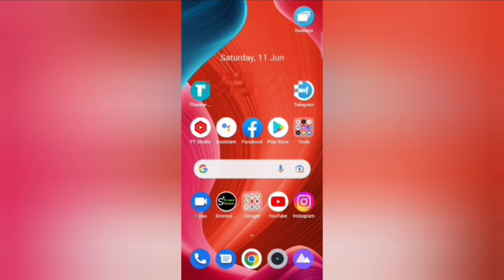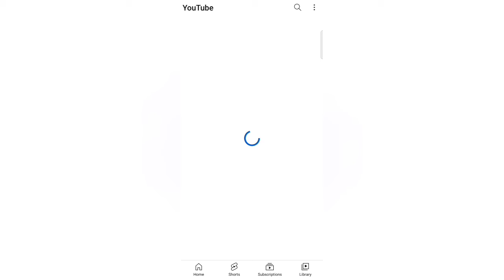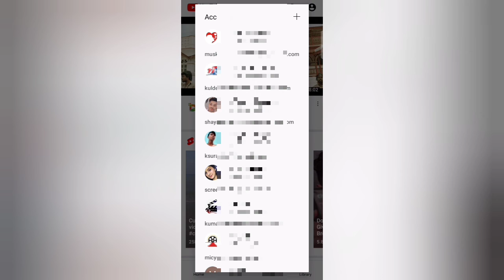बचा लो 😭 चैनल गया | An error occurred | an error occurred youtube | How to fix an error occurred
an error occurred please try again
how to fix an error occurred on youtube
how to fix an error occurred please try again later playback id youtube
The tech of Bihar
youtube error